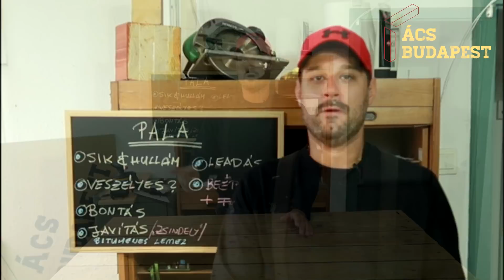A palatető - Veszélyes-e? Bontás, elszállítás vagy javítás?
A pala manapság rengeteg esetben előkerül héjazatcsere kapcsán. A leggyakrabban feltett kérdések:
- veszélyes-e a pala?
- hogyan bontsuk le?
- hogyan javítsuk?
- mit tegyünk ha tetőcsere előtt állunk?

Ebben a videóban ezekre a kérdésekre próbálok válaszokat keresni!
Ha szeretnéd támogatni a videós munkásságom, most azt itt, az alábbi linken megteheted!